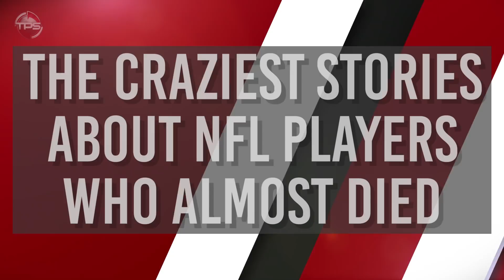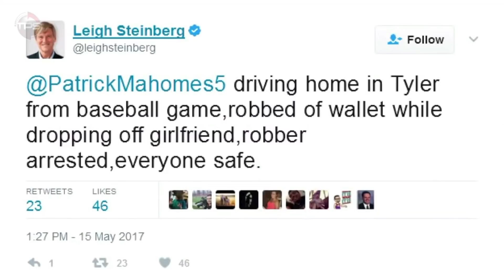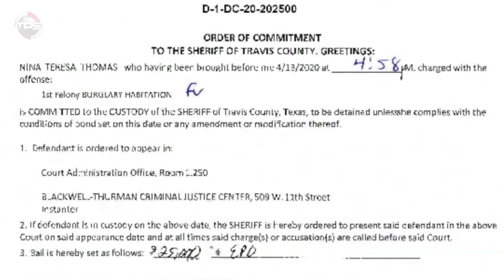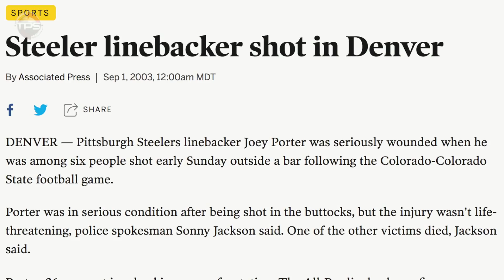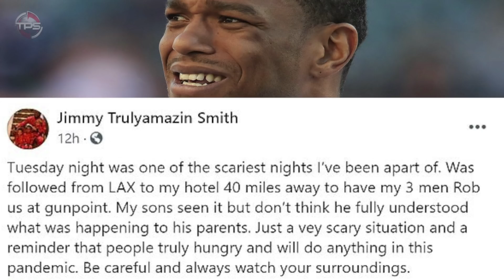10 NFL Players That ALMOST DIED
NFL players that are lucky to be alive.

We have seen a number of notable NFL players over the years find themselves knocking on death’s door—only to be saved by some grand miracle.

Let’s take a look back at some of the craziest stories about NFL players who ALMOST DIED

Host: Aaron Leger
Editor: Kyle McCormick
Writer: Kevin Nardone